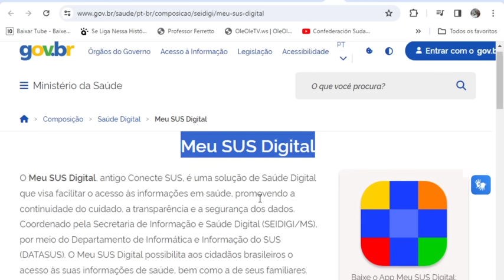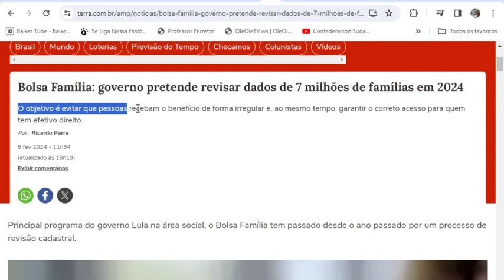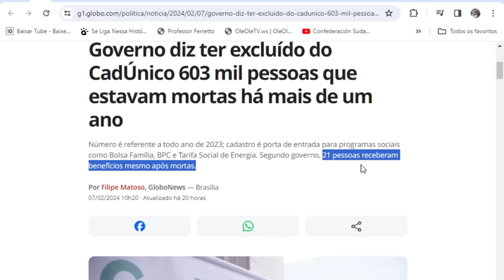BOLSA FAMÍLIA! NOVIDADES DO GOVERNO😍NOVA LISTA🥰MAIS FAMÍLIAS ALCANÇADAS🎁 GÁS